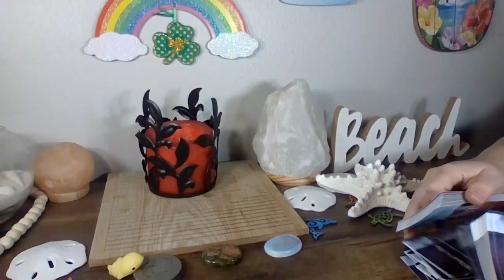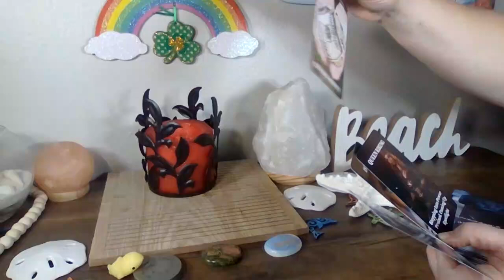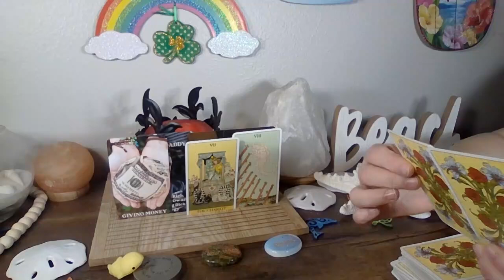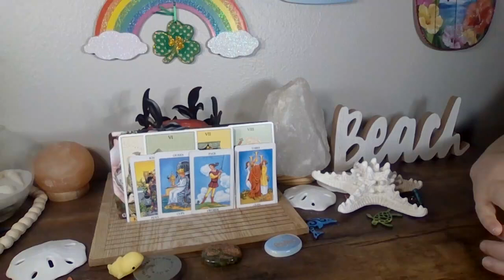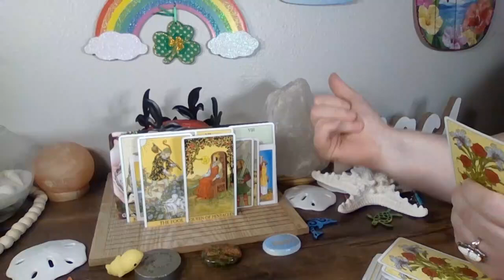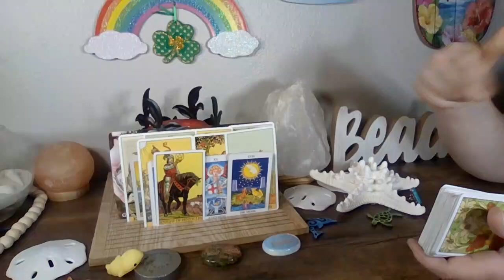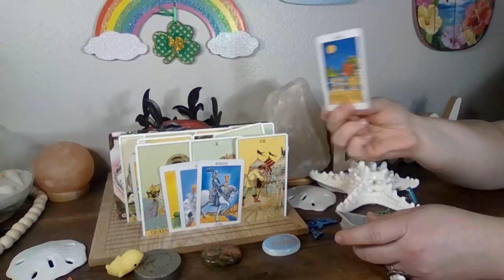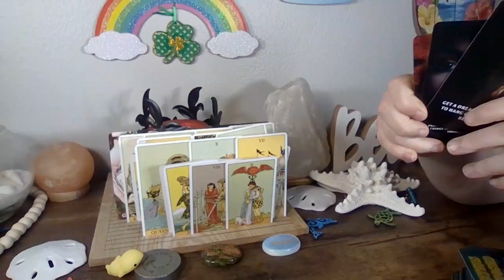AQUARIUS/CAPS THIS PERSON LEGIT WANTS A NEW BEGINNING BUT YOU THINK THEY LACK MATURITY & RESPECT